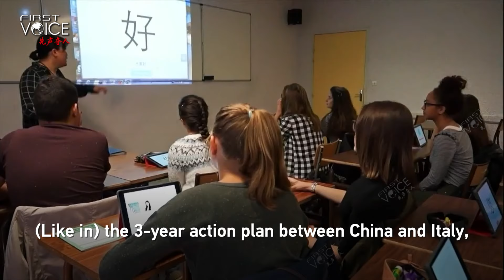China-Italy relations rooted in history and focused on future generations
As Italian Prime Minister Giorgia Meloni is paying her first state visit to China since taking office in 2022, China and Italy are pushing their relations to a new stage, with a 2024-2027 action plan on strengthening their comprehensive strategic partnership.

In an earlier panel discussion, Massimo Ambrosetti, the Italian Ambassador to China highlighted the profound cooperative relationship between Italy and China, inspired by historical figures like Marco Polo and Matteo Ricci.

Emphasizing the importance of education and practical philosophy, he also revealed the 3-year action plan aimed at strengthening ties.